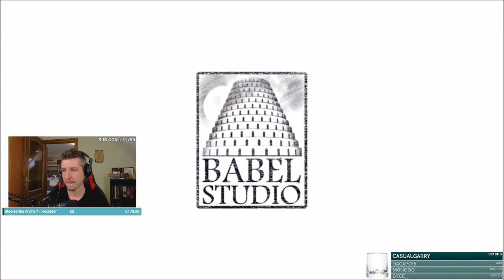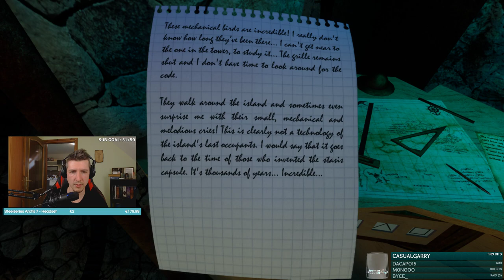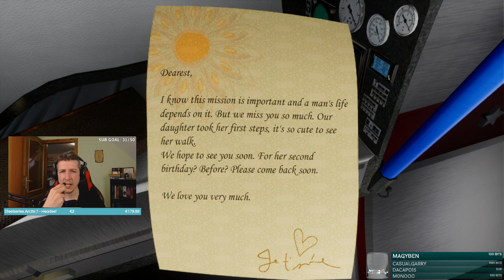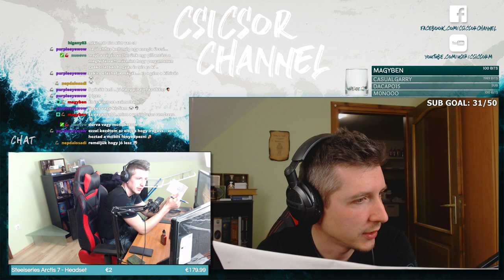Myha: Return to the Lost Island magyar végigjátszás #1! - Logikai game mesterfokon!